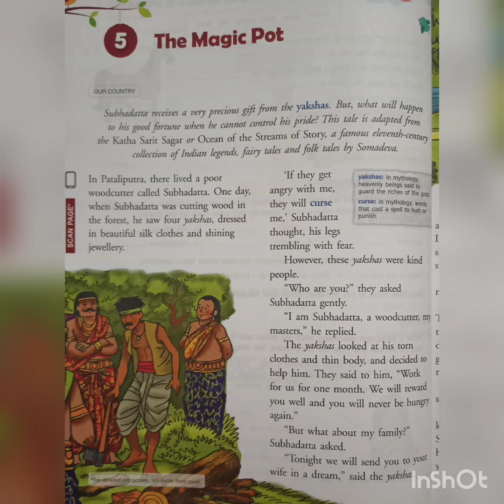Cl-4B English CB